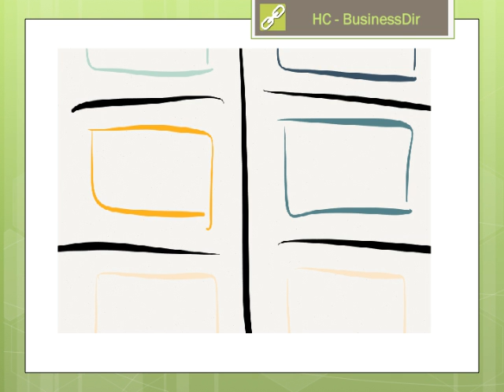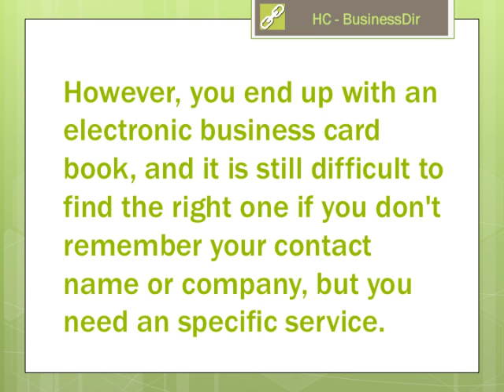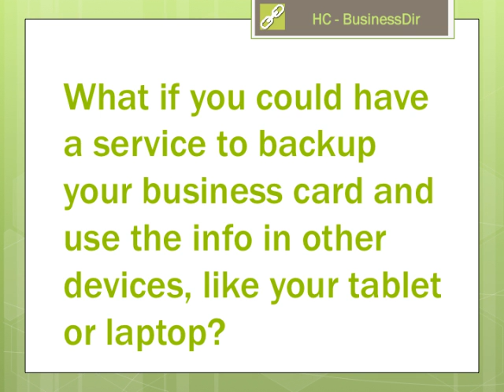Video HC BusinessDir v1 6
Hacemos Contactos Startup description for GMIC SV 2013, Product HC-BusinessDir